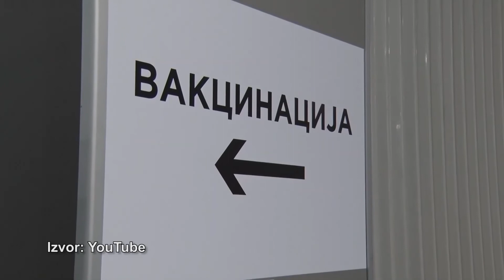COVID 19 studija Beograd Vetrenjača